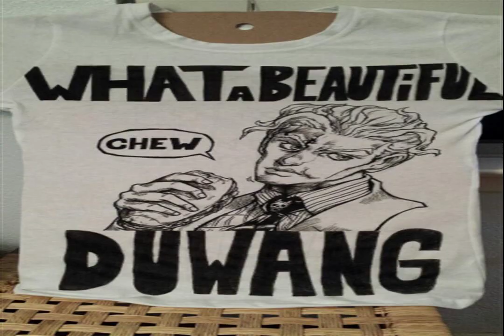CALMING DISCO Endless freedom PURE FEAST Is this rest Explore wonder